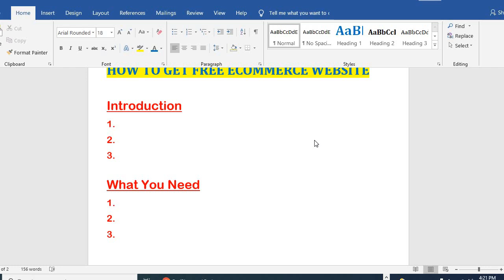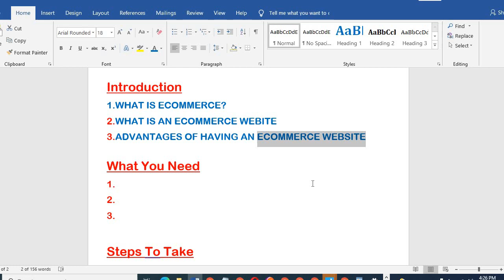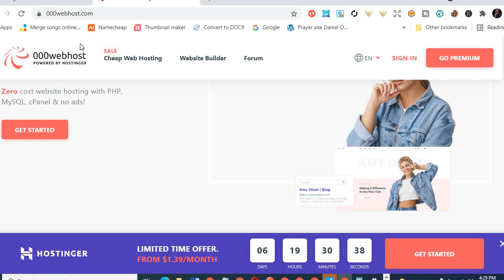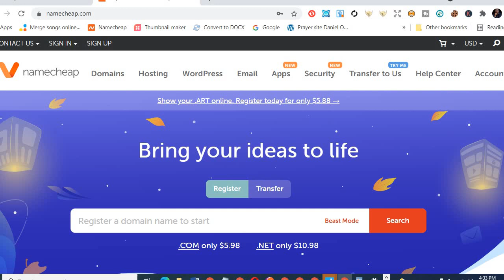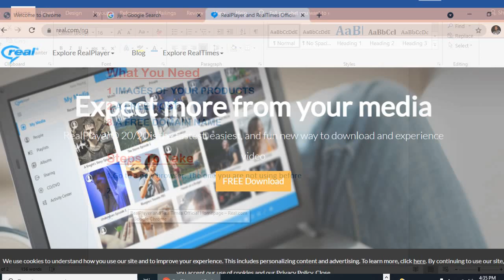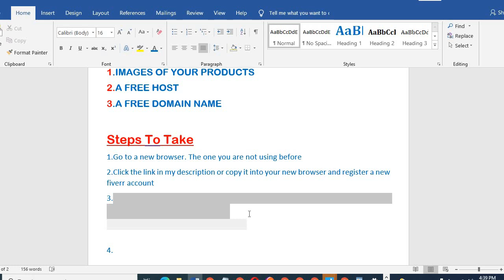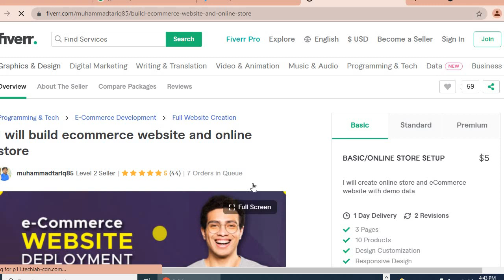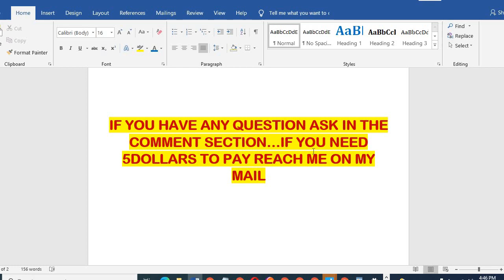How To Get Free Ecommerce Website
How To Get Free Ecommerce Website, How to get  ecommerce website free.
Here is the link I told you about
If you are looking for "build ecommerce website free" or "how to build ecommerce website in wordpress for free" you are in the right place.
My heart desire is to see you prosper, make money and live well.
In this video I will take you through the detail tutorial of How To Get Free Ecommerce Website so that you can sell your products and services online and join the league of online money makers.

The tutorial is divided into three:
1. INTRODUCTION
2. WHAT YOU NEED
3. STEPS TO TAKE

🩸🩸🩸DO NOT FORGET TO USE NEW BROWSER TO VISIT THIS LINK🩸🩸🩸